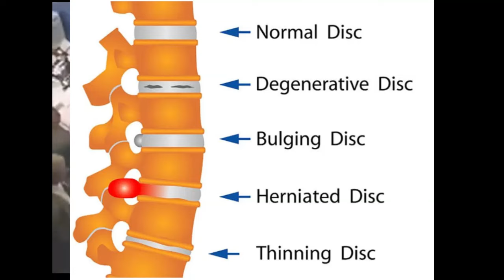Broken face Punch! By Mike Tyson! Scared Golota to death and quit the fight!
Tyson vs Golota